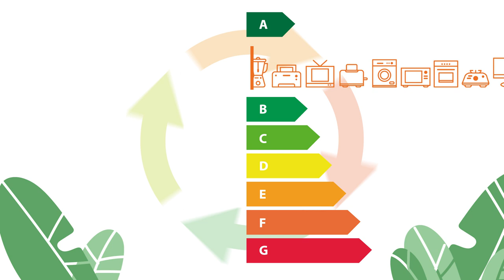El Nuevo Etiquetado Energético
El Nuevo Etiquetado Energético Europeo llega el 1 de marzo de 2021 para diferentes grupos de productos: lavadoras, lava-secadoras, frigoríficos, congeladores, lavavajillas, TV y pantallas electrónicas. ¿Estás preparado para el cambio?

En colaboración con Aragón Televisión.